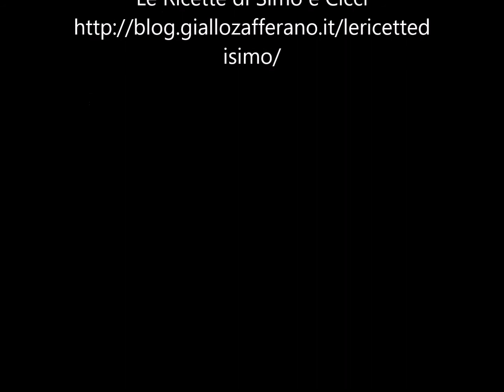Sbriciolata di patate e zucchine filante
Sbriciolata di patate e zucchine, una torta rustica gustosa dal ripieno filante. Trovate la ricetta completa qui